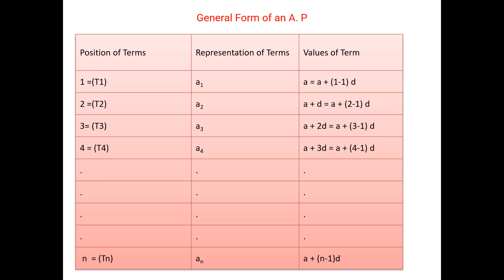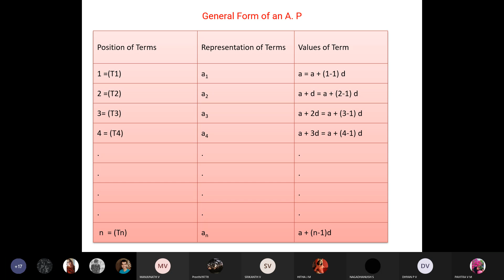QT 23 6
This video on " Progressions : Arithmetic progression" is uploaded in the interest of assisting online learning of IV semester BBA students of University of Mysore .